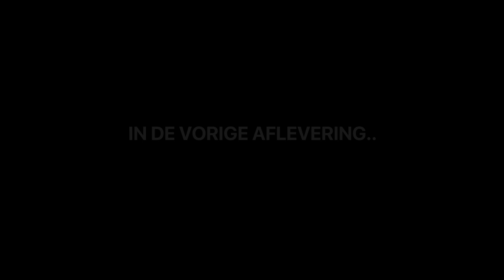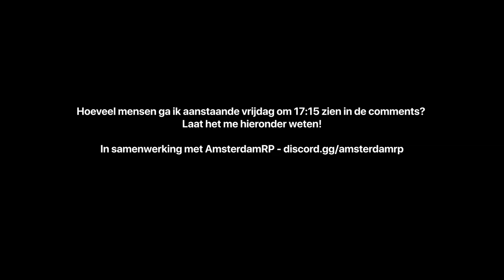BADR HARI BEVRIJD MO ALI UIT GEVANGENIS.. ⛓️ (GTA RP)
Ook op deze stad spelen?